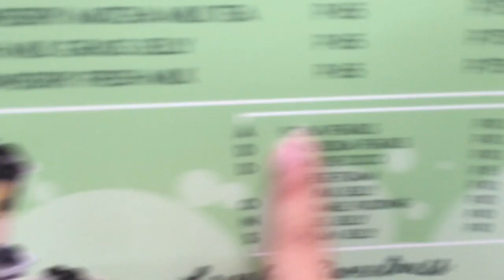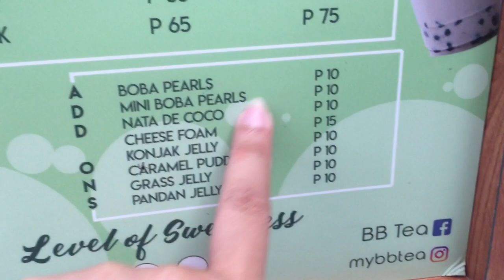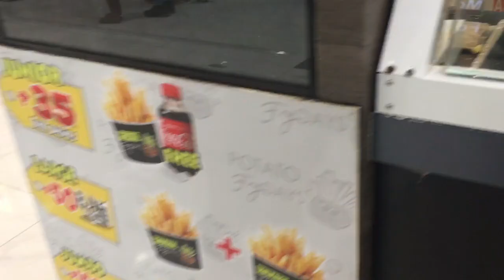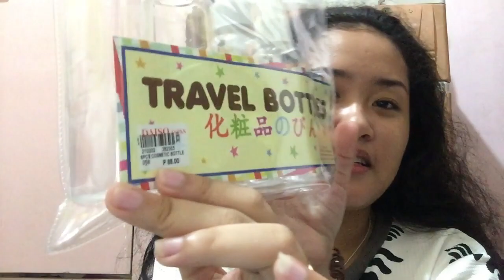Regional Schools Press Conference (RSPC) | Philippines